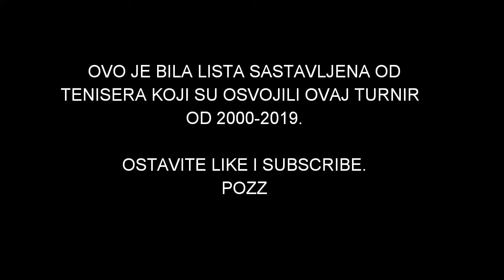OSVAJACI AUSTRALIAN OPENA 2000-2019